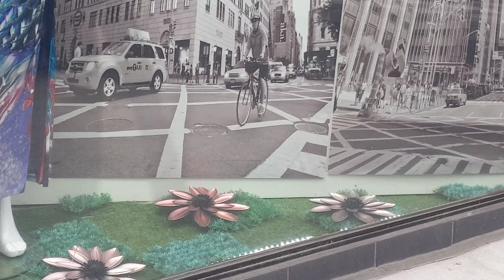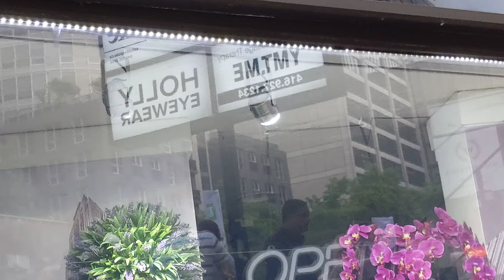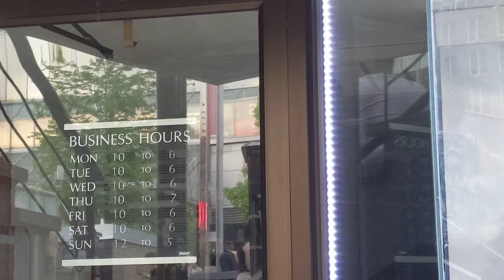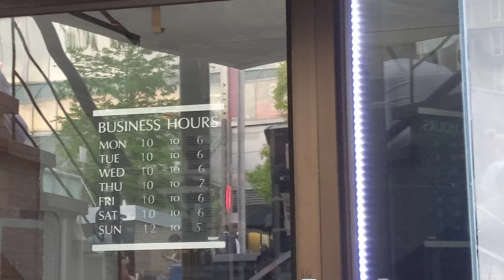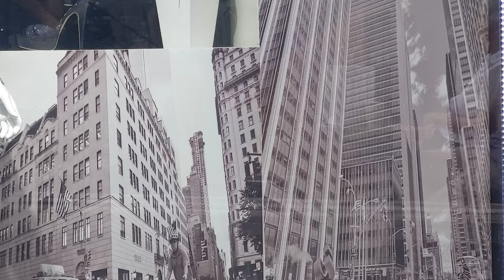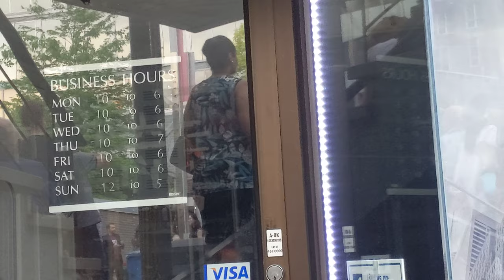maxzilch384 Shorts (55) 4K 2160p